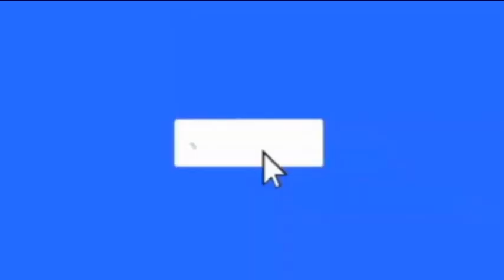SURPRISE JB MPIANA FÉLICITE PAR SORAYA MPIANA ET WERRASON BALL DE MATCH 1M DE VUE SUR YOUTUBE